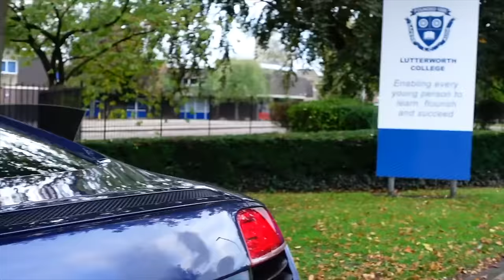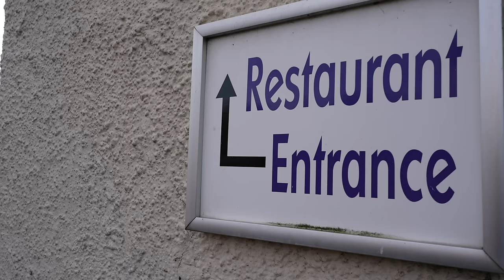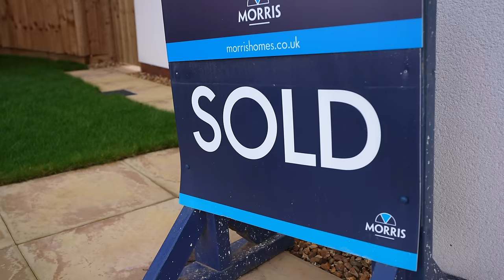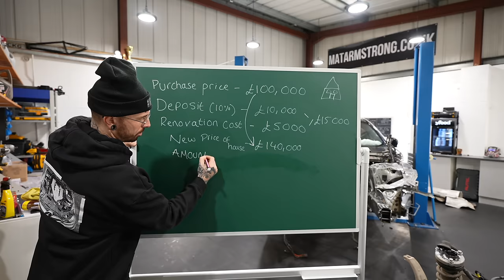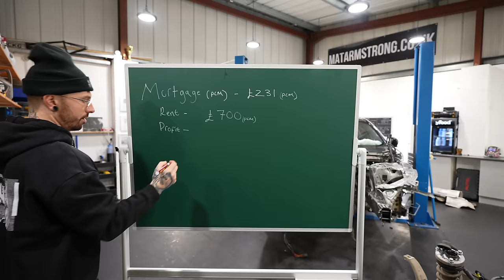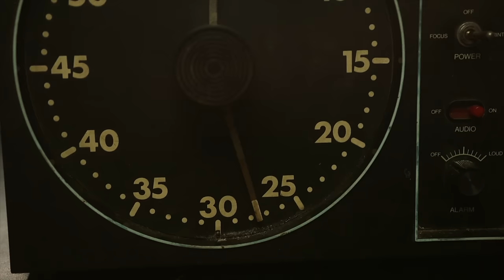HOW ONE AUDI TT BOUGHT ME 12 CARS, 4 HOUSES & MY DREAM JOB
I just bought my dream house! but this journey wasn't easy along the way ive ended up with 12 cars all of which ive rebuilt or in the process of rebuilding & 2 of them are Lamborghinis. Even to write this now feels unreal! But i wanted to show you all my full journey as alot of you have followed me from the very start!